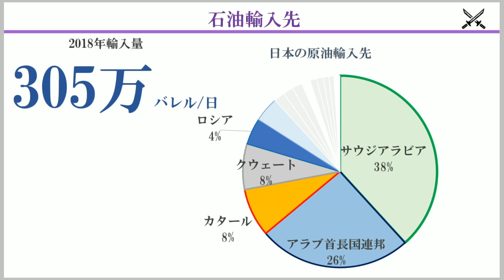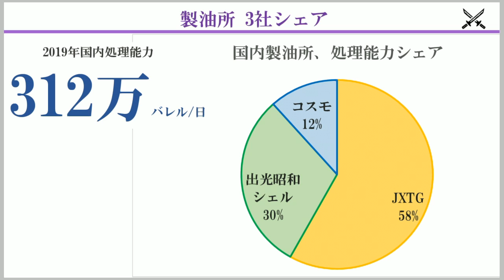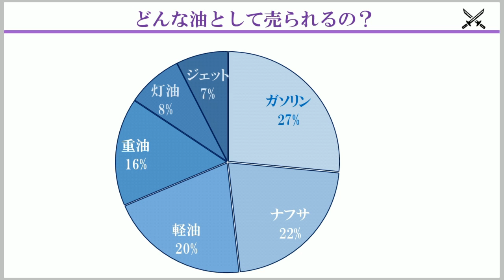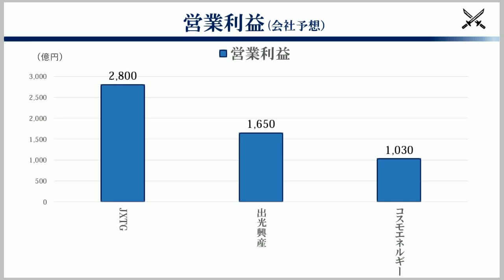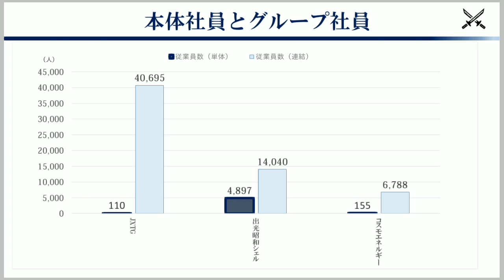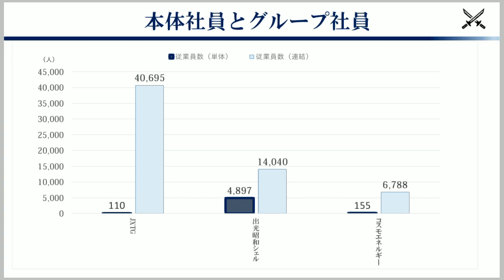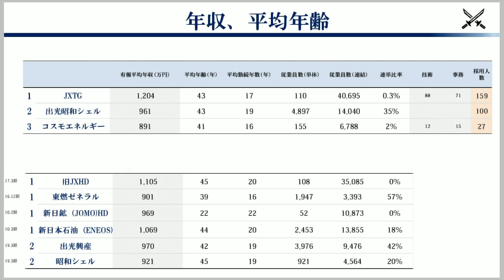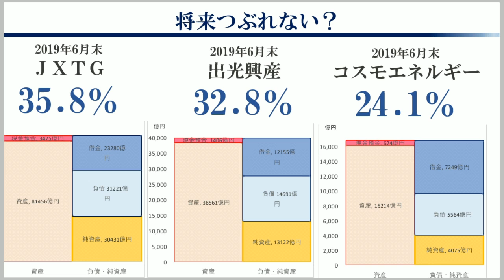石油元売業界研究×ガスケ#6『就活』JXTG（ENEOS） 出光昭和シェル コスモエネルギー ”ペルシャ湾から原油を取ってくる”